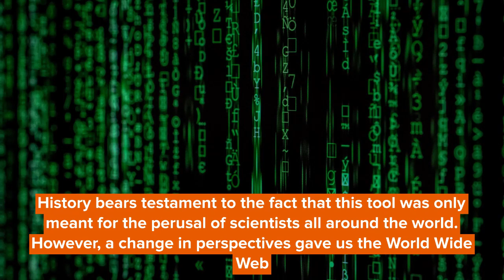World Wide Web Day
When you access the internet, do you think of the many ways in which websites and blogs have changed our lives? The World Wide Web is an intrinsic part of our lives now but oddly enough, it was not conceptualized as a tool that would be accessible to all people. History bears testament to the fact that this tool was only meant for the perusal of scientists all around the world. However, a change in perspectives gave us the World Wide Web. The most important thing to do on World Wide Web Day is to appreciate this tool and the many things that we can achieve through it. Keep reading to learn more about World Wide Web Day with us!